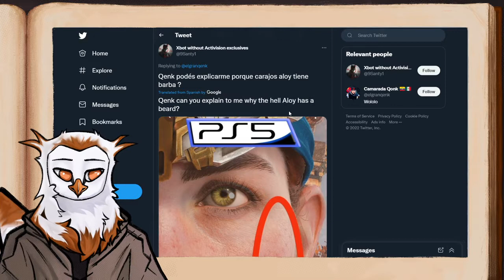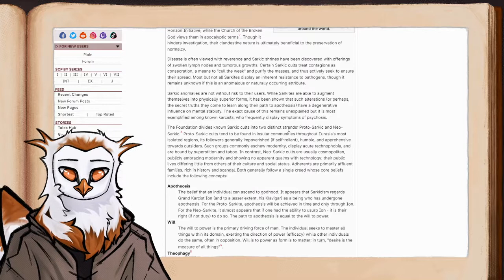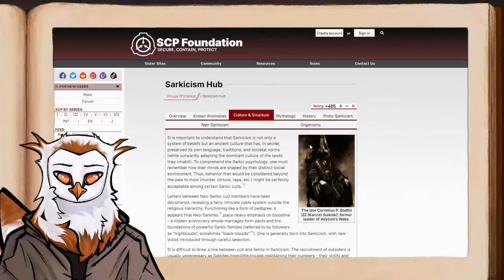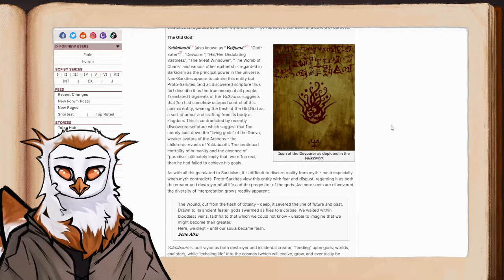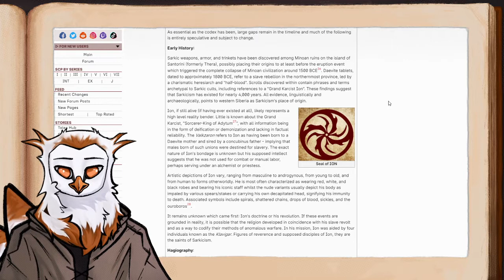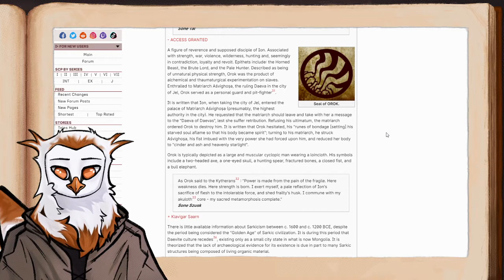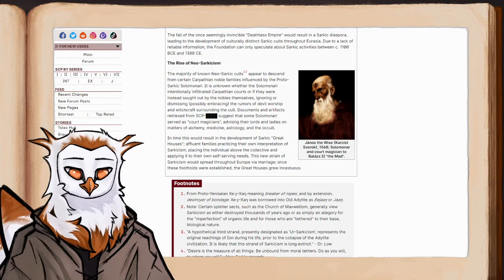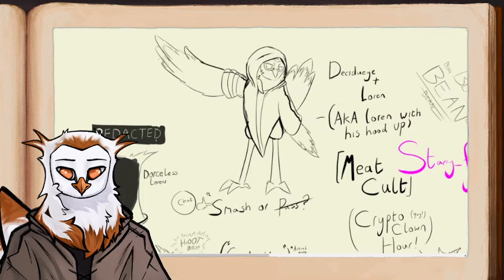The SCP Meat Cult | Loren the Owl (02-15-2022)